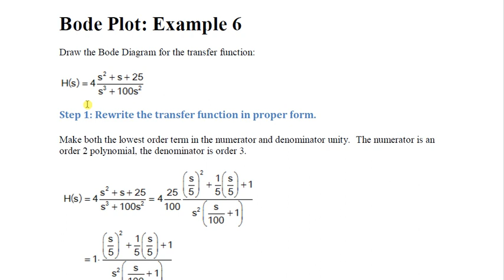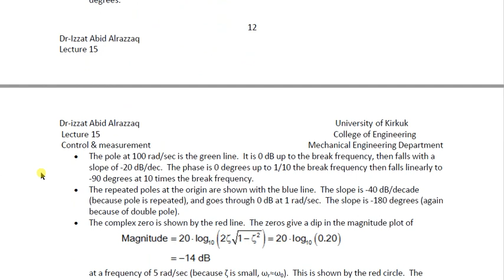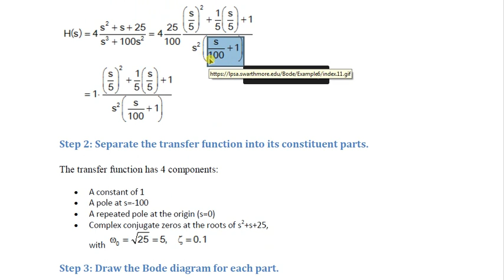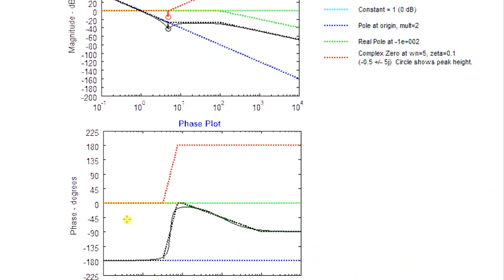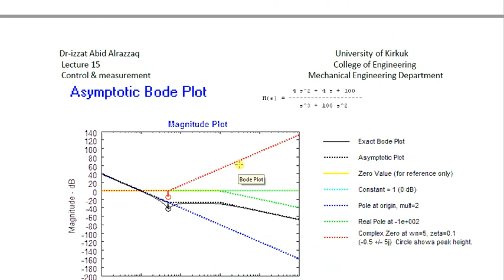Control and measurement Lecture 15 part 6